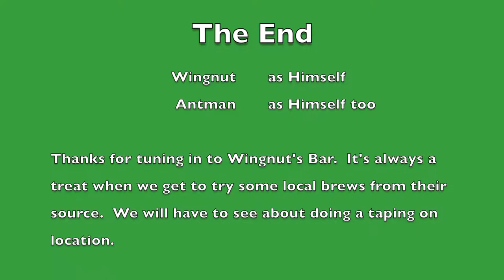Wingnut's Bar - Tree House - Julius